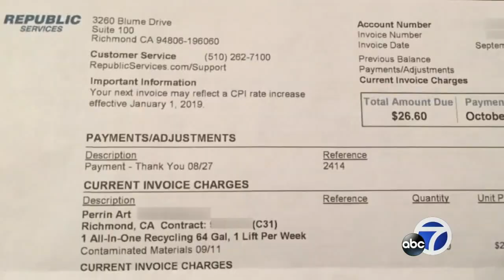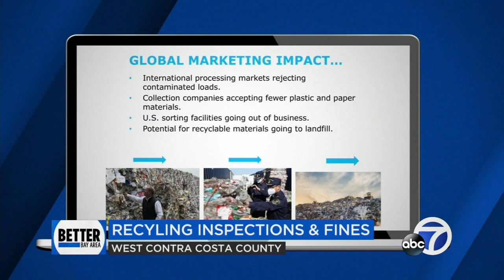Bay Area garbage hauler pushing for fee if non-recyclable items placed in recycling bins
West Contra Costa County garbage hauler Republic Services wants permission to penalize customers for putting non-recyclable items in their recycle carts. STORY

-- Follow us for breaking news as it happens.